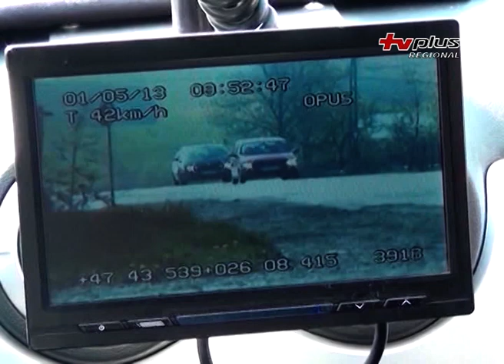Cercetat pentru conducerea unui vehicul neînmatriculat